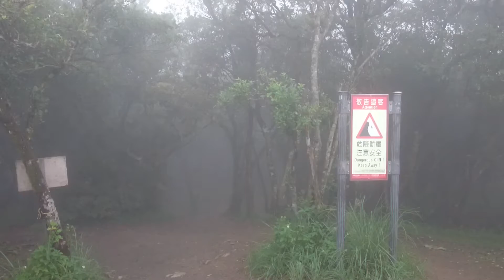20160710霧裡的鷹石尖深不見底 更可怕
20160710霧裡的鷹石尖深不見底 更可怕